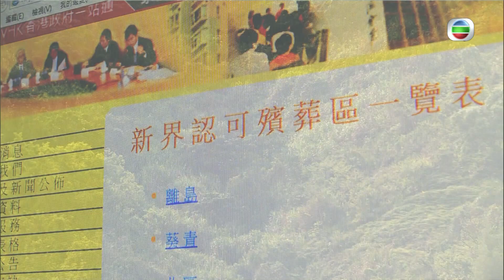東張西望 | 香港群山慘變亂葬崗 | 預告篇 | 墓地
【東張西望】香港群山慘變亂葬崗（預告篇）

有人出售原居民墓地，究竟是否合法？有錢就有墓地? 3月31日星期日晚【東張西望】為你報道！

快D下載 big big channel啦！